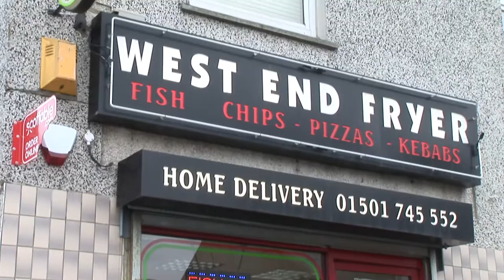West End Fryer advert